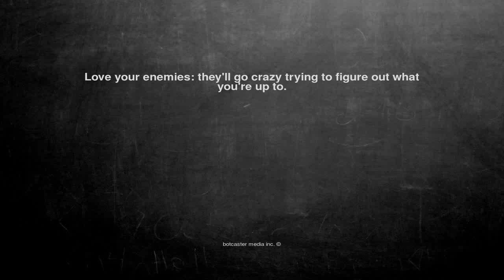Ok, here is the joke. Love your enemies: t...